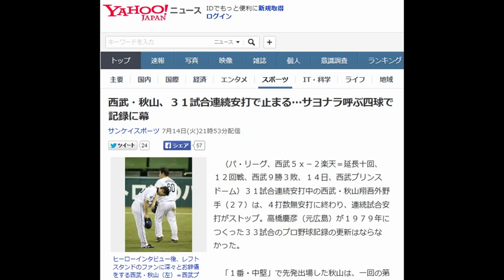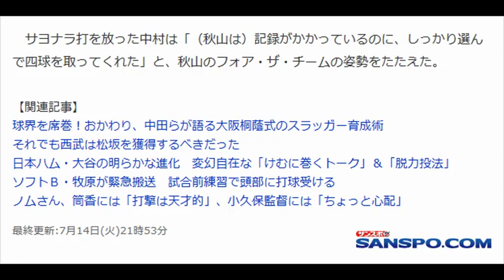西武・秋山、３１試合連続安打で止まる…サヨナラ呼ぶ四球で記録に幕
（パ・リーグ、西武５ｘ－２楽天＝延長十回、１２回戦、西武９勝３敗、１４日、西武プリンスドーム）３１試合連続安打中の西武・秋山翔吾外野手（２７）は、４打数無安打に終わり、連続試合安打がストップ。高橋慶彦（元広島）が１９７９年につくった３３試合のプロ野球記録の更新はならなかった。

 　「１番・中堅」で先発出場した秋山は、一回の第１打席は空振り三振。三回の第２打席では、一死二塁のチャンスで打席に立ったが右飛に倒れた。五回に迎えた第３打席では、二死二塁と再びチャンスだったが、楽天先発の則本の直球につまらされ遊飛に終わった。

 　七回の第４打席でも、則本の１５１キロの直球につまらされ左飛に倒れた。試合は延長戦に突入し、迎えた延長十回の第５打席。楽天の４番手・青山からフルカウントで投じられた６球目が外角に外れ、ボール。四球で安打を放つことはできなかった。

 　しかし、その後、西武は二死一、二塁とチャンスを広げ、中村が左中間席へサヨナラ３ラン。秋山の連続試合安打は止まったが、４連敗中のチームを救う価値ある四球となった。

 　惜しくも記録が止まった秋山はヒーローインタビューに登場。「『打っていい』というサインだったが、チームも連敗している中で自分勝手な打撃をしては状況が悪くなる。冷静に選びました」と十回の最終打席を振り返った。自らの選んだ四球をきっかけにチームはサヨナラ勝ちし「記録は止まりましたけど、チームの勝ちにつながりましたし、それは大きなやりがい」と胸を張った。

 　サヨナラ打を放った中村は「（秋山は）記録がかかっているのに、しっかり選んで四球を取ってくれた」と、秋山のフォア・ザ・チームの姿勢をたたえた。

【関連記事】
 球界を席巻！おかわり、中田らが語る大阪桐蔭式のスラッガー育成術
それでも西武は松坂を獲得するべきだった
日本ハム・大谷の明らかな進化　変幻自在な「けむに巻くトーク」＆「脱力投法」
ソフトＢ・牧原が緊急搬送　試合前練習で頭部に打球受ける
 ノムさん、筒香には「打撃は天才的」、小久保監督には「ちょっと心配」